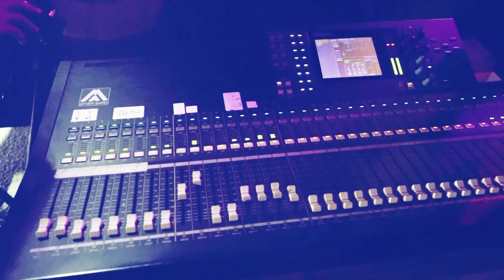مثمن خرافي + بداوية ع الاصول الفنان ابرايهم صبيحات العريس شادي معالي بيتا R.Alazz 2019 HD